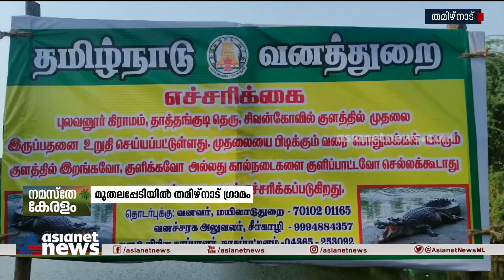മുതലപ്പേടിയിൽ തമിഴ്നാട് ഗ്രാമം ; പൊതുകുളത്തിൽ ഇറങ്ങിയ മുതലയെ പിടിക്കാൻ ശ്രമം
'Crocodile fears' in Tamil Nadu